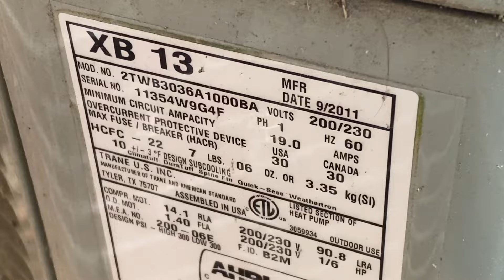VINTAGE 1978 GE Commercial Weathertron, 1986 Trane XL1200 Heat Pumps & More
1978 General Electric commercial Weathertron heat pump (w/startup), 1986 Trane XL1200 2-ton heat pump running & more (recorded w/@HVACExplorations)

(Recorded on 6/23/24 at around 3:25 PM, temperature was 94°F)